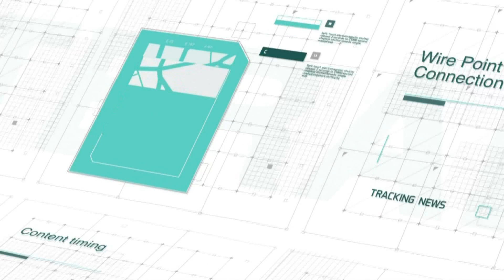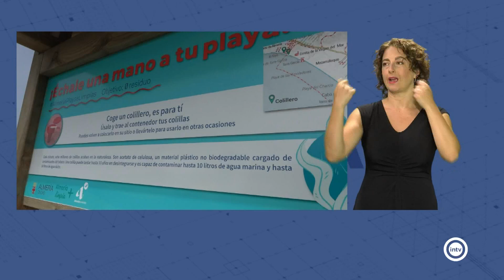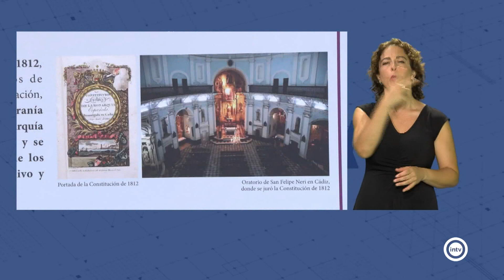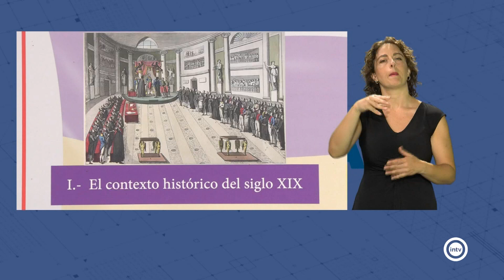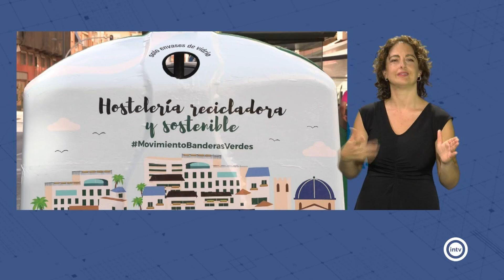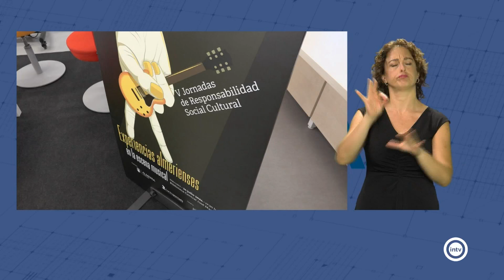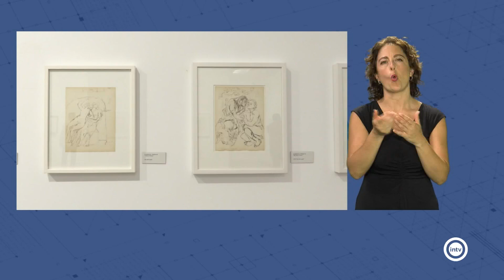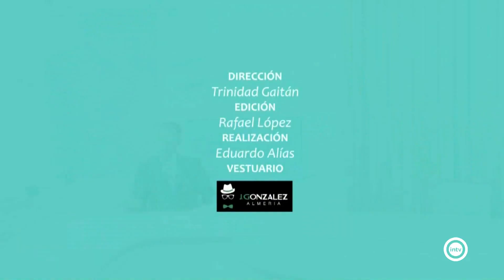Resumen Noticias Semanal Interalmería - Semana 30 (22/07/24 a 26/07/24)